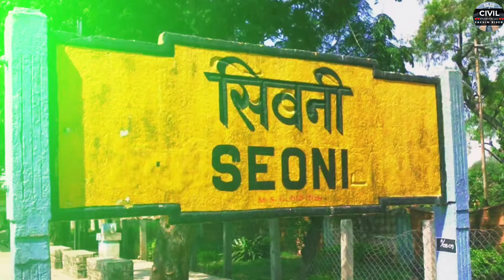MY SEONI STATUS VIDEO / VIRAL SEONI VIDEO / I LOVE SEONI / SEONI MADHYA PRADESH / SEONI_WALE